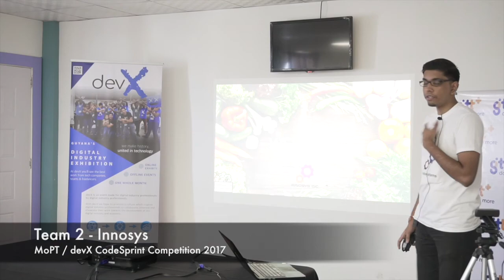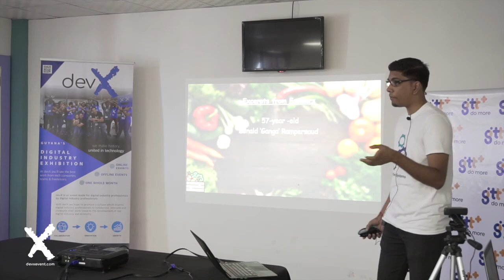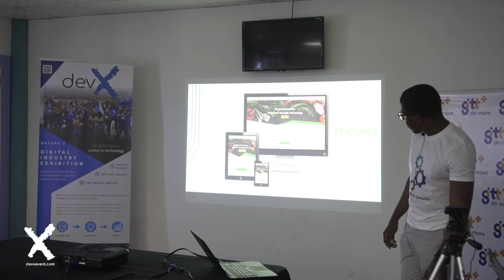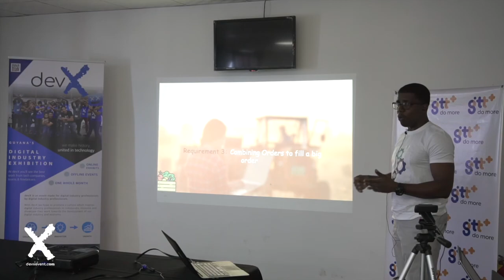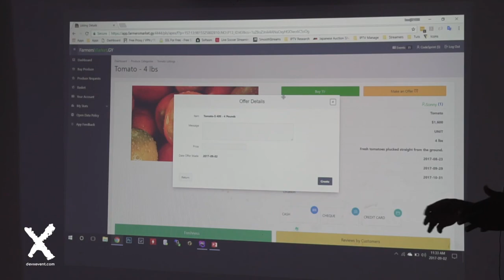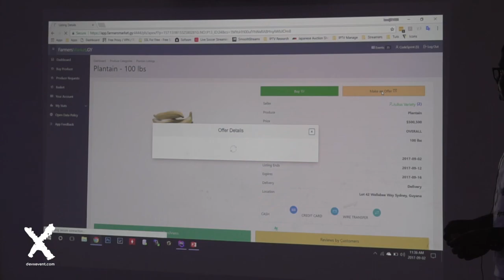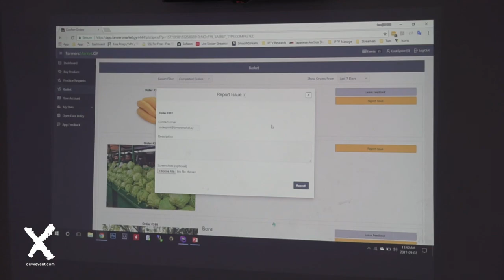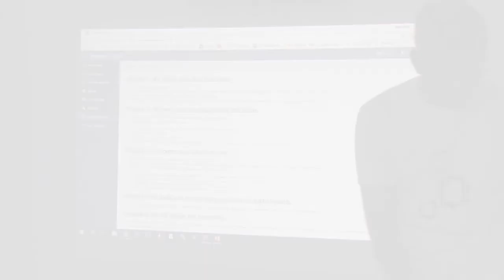Innosys - MoPT/devX CodeSprint 2017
Each registered team in the MoPT/devX CodeSprint makes a final presentation of their finished product - an agricultural commodity trading exchange, to a panel of judges and competes for the top cash prizes!